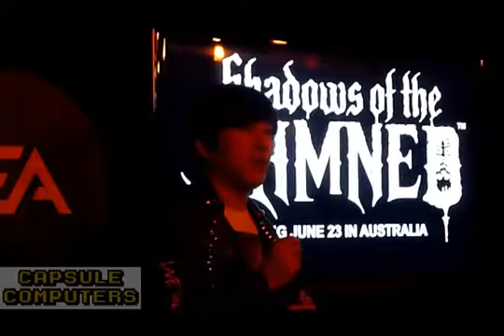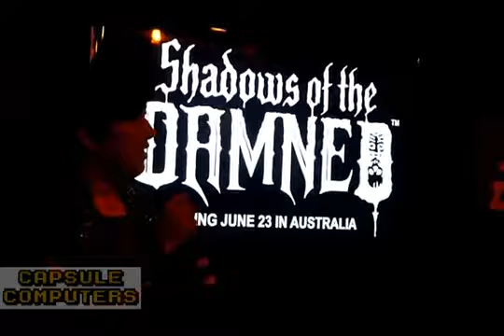Shadows Of The Damned Presentation by Suda 51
Suda Goichi otherwise known as Suda 51  presents Shadows Of The Damned.

Do you think that your Johnson is just not up to snuff sometimes? Are your enemies laughing at your Johnson because it seems so weak and small? Well you won't have to worry about that anymore because Suda 51 CEO of and Grasshopper Manufacture is here to tell you all of the different ways you can enlarge your Johnson.

Enjoy the video, if you have any comments leave them blow.  If you liked the video don't forget to press the like button.